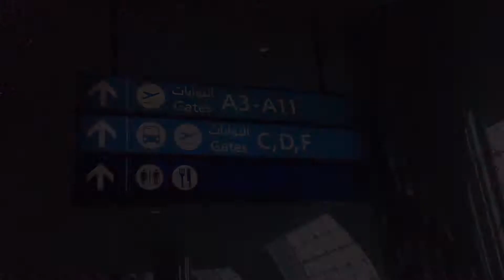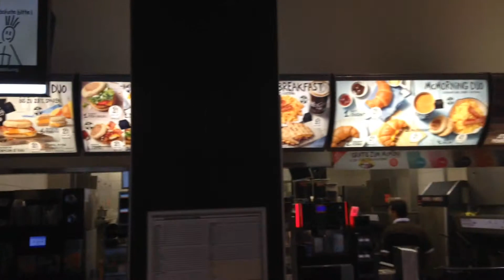Suvival at the Airport